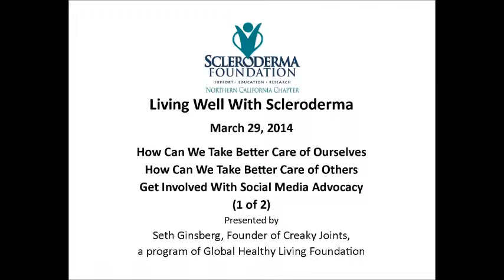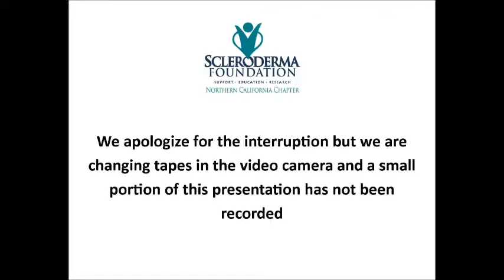Living Well With Scleroderma Spring 2014 Seth Ginsberg Part 1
How to Take Better Care of Ourselves
How to Take Better Care of Others
How to Be An Advocate